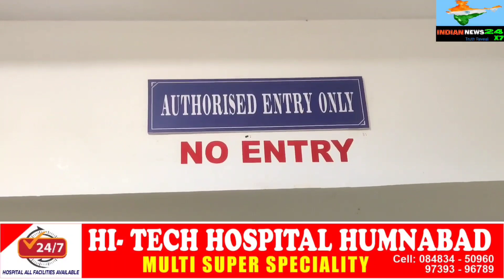RAJESHWAR ME DR .BR AMBEDKAR SAB KI 132 VI JAYANTI BADE HI DHOOM DHAM SE MANAYI GAYI ....